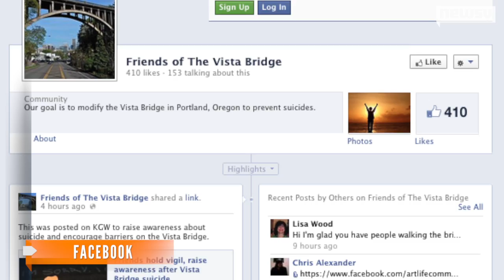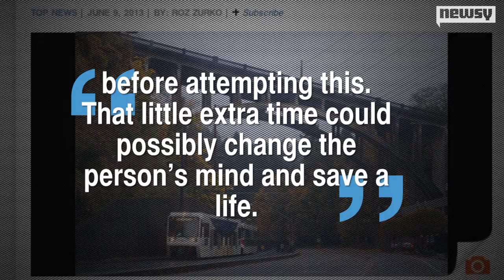'Suicide Bridge' Barrier Sought in Portland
This year, three people have committed suicide by jumping off Portland's Vista Bridge.